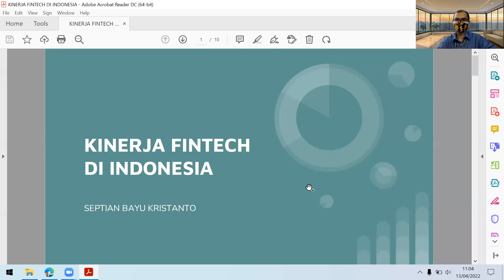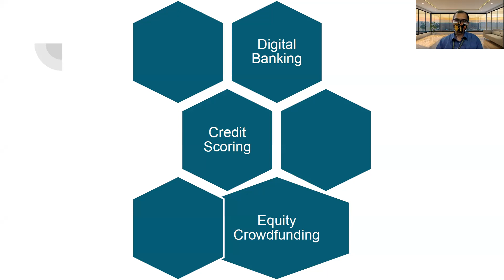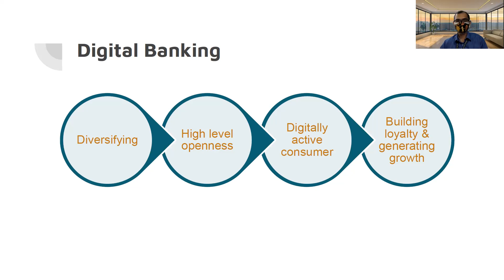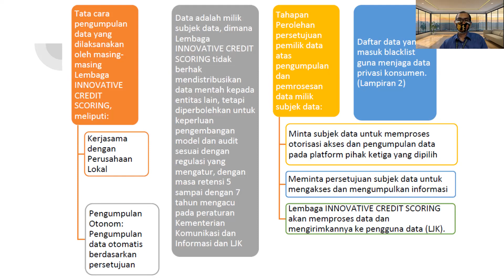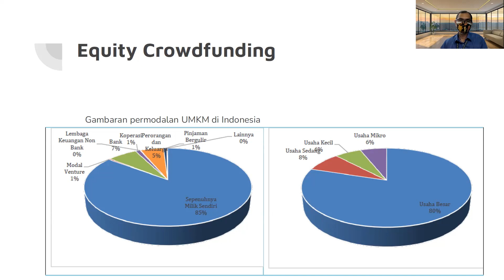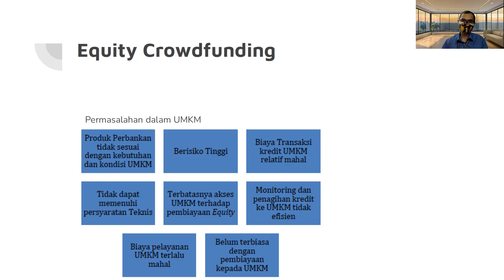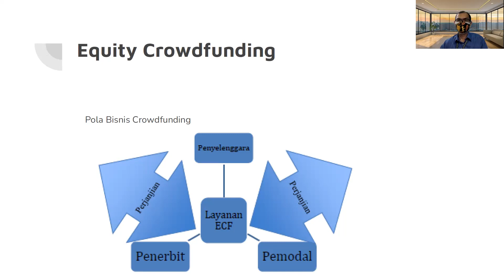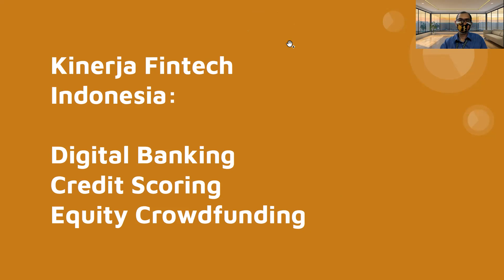Fintech & Data Analytics (4PAKB) - Sesi 6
Pada Sesi hari ini, kita membahas kinerja Fintech di Indonesia.
Lebih spesifik, kita membahas Digital Banking, Credit Scoring, dan Equity Crowdfunding.
Mari kita simak ulasannya..